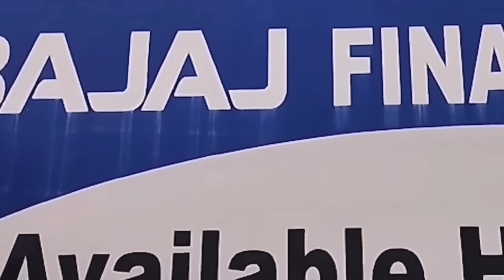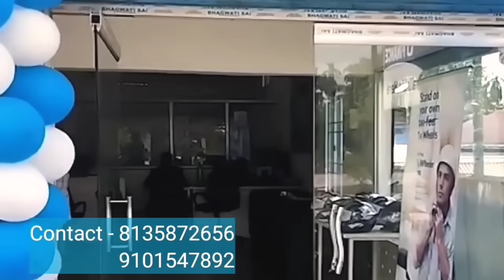फिन Drugs फानग्रा हमबाउबाय/रिक्सा सलायग्रा फोरा दरना/बाथौ दोहोरोमनि/4 Jan:Bodo news